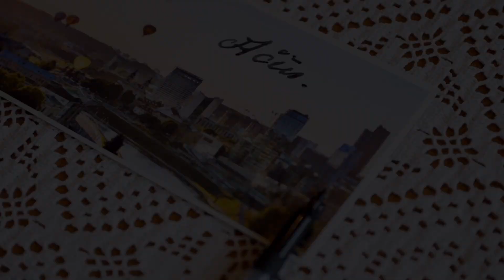Švęskime Kovo 11-ąją ištardami Šimtmečio Ačiū Laisvės kovotojams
Kovo 11-osios keliu einame jau 28 metus. Tame kelyje turėjome
išmėginimų, turėjome aukų, turėjome pergalių. Turėjome sėkmių ir nesėkmių, turėjome pakilimų ir įdubimų, sunkumus įveikėme ir mokydamiesi iš savo klaidų.

Artėjant Kovo 11-ąjai – Lietuvos nepriklausomybės atkūrimo dienai, kviečiame prisiminti tuos, kurie kovojo už mūsų Laisvę ir padėkoti jiems.

Parašyti padėkos atvirukai Laisvės kovotojams bus matomi Šimtmečio varpe Vilniaus Katedros aikštėje.